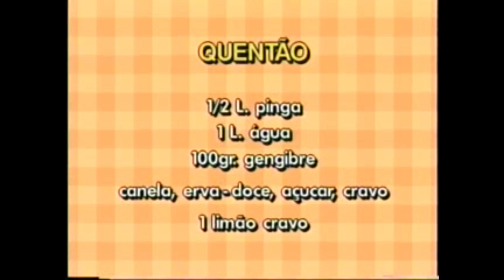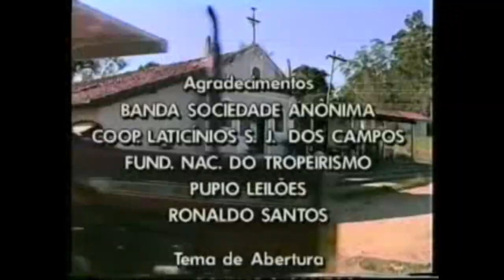VALE RURAL 58